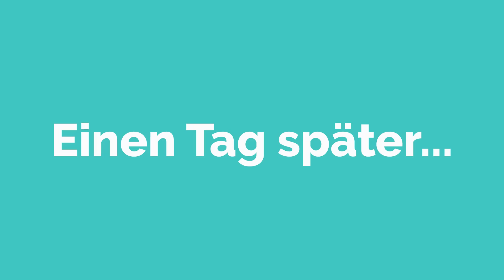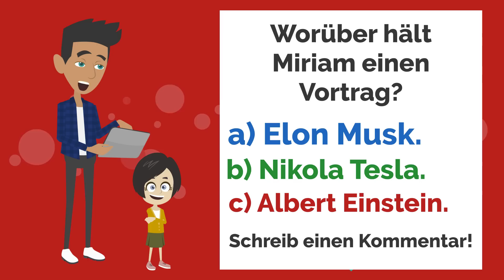Deutsch lernen | Lisa rächt sich an Miriam! | Wortschatz und wichtige Verben